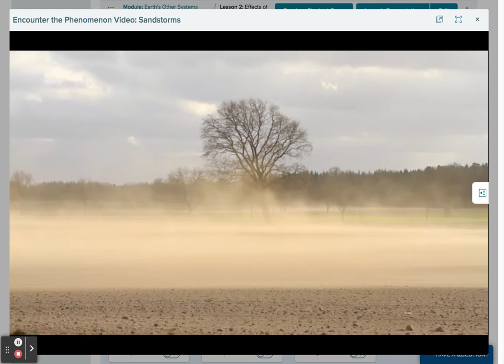Science U3.2 L2 Sandstorm